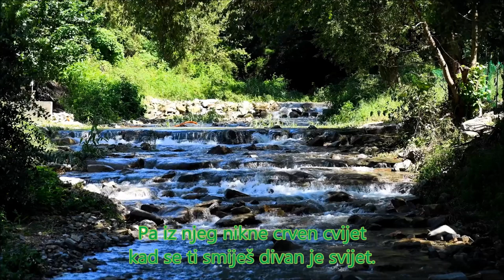Kad se ti smiješ (2024)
Kad se ti smiješ:
Text: Rikica Riada T.
Music, voice:
DARKO CASH D.Č.